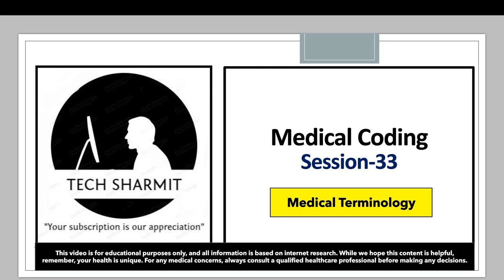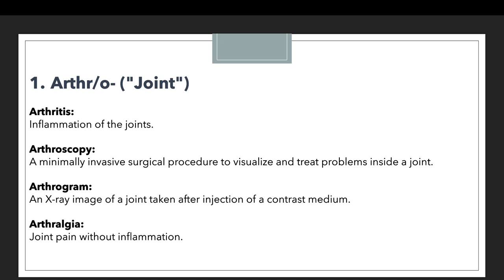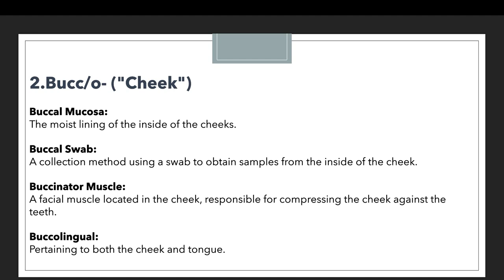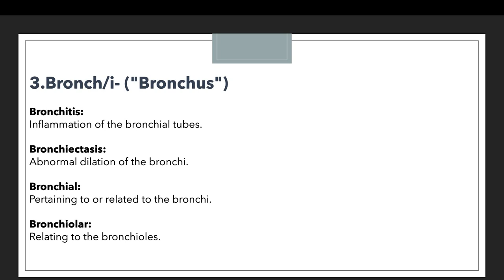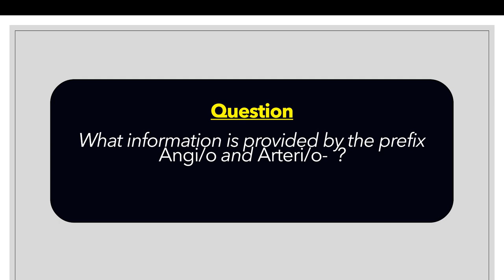Medical terminology prefix | medical terminology chapter 1 | medical terminology prefix suffix root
1.  Arthr/o-  prefix in medical terminology in hindi.
2.  Bucc/o- prefix in medical terminology in hindi.
3.  Bronch/i-  prefix in medical terminology in hindi.